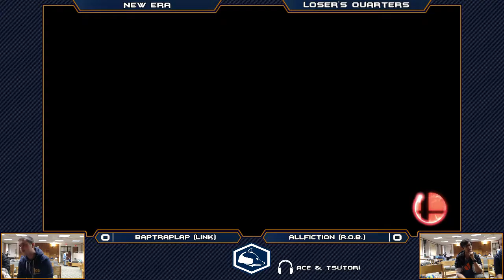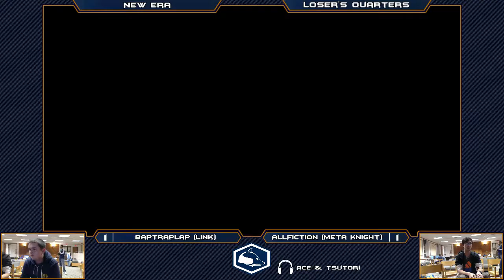New Era Wii U Singles - BapTrapLap (Link/Marth) vs AllFiction (R.O.B./Meta Knight) - Losers Quarters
New Era
October 15, 2016